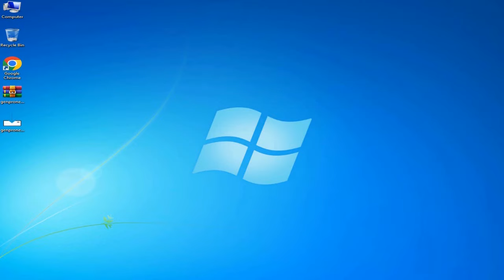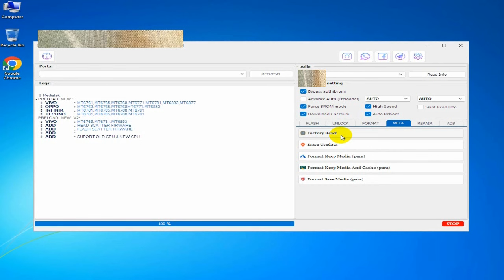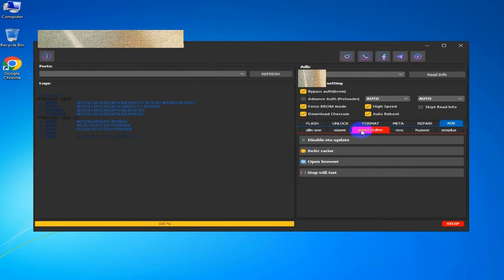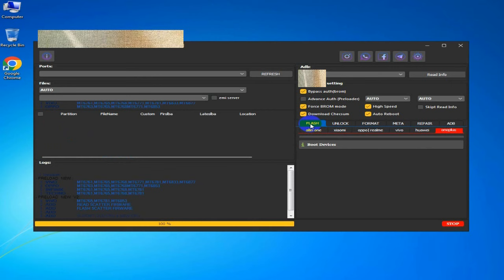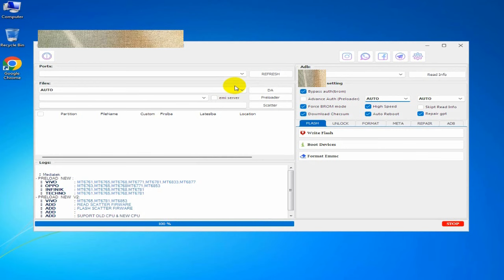MI Unlock tool | NEW UPDATE 2024 | Redmi vivo Xiaomi Samsung OPPO MTK Qualcomm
MI Unlock tool NEW UPDATE 2024 Huawei Qualcomm MTK
In this video tutorial I will show you the new update of this good tool
Xiaomi , Samsung , Redmi, Realme , OPPO , Vivo, Tecno, Infinix
Based on the following Mediatek SoC types:
- MT6765 ‎‏‏‎ ‎‏‏‎ ‎‏‏‎ ‎‏‏‎ ‎‏‏‎ ‎‏‏‎ ‎‏‏‎ ‎‏‏‎ ‎‏‏‎ ‎‏‏‎ ‎‏‏‎ ‎‏‏‎ ‎‏‏‎ ‎‏‏‎ ‎‏‏‎ ‎‏‏‎ ‎‏‏‎ ‎- MT6771[P70]
- MT6795 ‎‏‏‎ ‎‏‏‎ ‎‏‏‎ ‎‏‏‎ ‎‏‏‎ ‎‏‏‎ ‎‏‏‎ ‎‏‏‎ ‎‏‏‎ ‎‏‏‎ ‎‏‏‎ ‎‏‏‎ ‎‏‏‎ ‎‏‏‎ ‎‏‏‎ ‎‏‏‎ ‎‏‏‎ ‎- MT6797
- MT6572 ‎‏‏‎ ‎‏‏‎ ‎‏‏‎ ‎‏‏‎ ‎‏‏‎ ‎‏‏‎ ‎‏‏‎ ‎‏‏‎ ‎‏‏‎ ‎‏‏‎ ‎‏‏‎ ‎‏‏‎ ‎‏‏‎ ‎‏‏‎ ‎‏‏‎ ‎‏‏‎ ‎‏‏‎ ‎- ‎‏‏‎MT6737М
- MT8531 ‎‏‏‎ ‎‏‏‎ ‎‏‏‎ ‎‏‏‎ ‎‏‏‎ ‎‏‏‎ ‎‏‏‎ ‎‏‏‎ ‎‏‏‎ ‎‏‏‎ ‎‏‏‎ ‎‏‏‎ ‎‏‏‎ ‎‏‏‎ ‎‏‏‎ ‎‏‏‎ ‎‏‏‎ - MT8590
- MT6580 ‎‏‏‎ ‎‏‏‎ ‎‏‏‎ ‎‏‏‎ ‎‏‏‎ ‎‏‏‎ ‎‏‏‎ ‎‏‏‎ ‎‏‏‎ ‎‏‏‎ ‎‏‏‎ ‎‏‏‎ ‎‏‏‎ ‎‏‏‎ ‎‏‏‎ ‎‏‏‎ ‎‏‏‎ ‎- MT8163
- MT7863 ‎‏‏‎ ‎‏‏‎ ‎‏‏‎ ‎‏‏‎ ‎‏‏‎ ‎‏‏‎ ‎‏‏‎ ‎‏‏‎ ‎‏‏‎ ‎‏‏‎ ‎‏‏‎ ‎‏‏‎ ‎‏‏‎ ‎‏‏‎ ‎‏‏‎ ‎‏‏‎ ‎‏‏‎ ‎- MT8135
- MT6763 ‎‏‏‎ ‎‏‏‎ ‎‏‏‎ ‎‏‏‎ ‎‏‏‎ ‎‏‏‎ ‎‏‏‎ ‎‏‏‎ ‎‏‏‎ ‎‏‏‎ ‎‏‏‎ ‎‏‏‎ ‎‏‏‎ ‎‏‏‎ ‎‏‏‎ ‎‏‏‎ ‎‏‏‎ ‎- MT6771V
- MT8168 ‎‏‏‎ ‎‏‏‎ ‎‏‏‎ ‎‏‏‎ ‎‏‏‎ ‎‏‏‎ ‎‏‏‎ ‎‏‏‎ ‎‏‏‎ ‎‏‏‎ ‎‏‏‎ ‎‏‏‎ ‎‏‏‎ ‎‏‏‎ ‎‏‏‎ ‎‏‏‎ ‎‏‏‎ - MT8518
- MT6261 ‎‏‏‎ ‎‏‏‎ ‎‏‏‎ ‎‏‏‎ ‎‏‏‎ ‎‏‏‎ ‎‏‏‎ ‎‏‏‎ ‎‏‏‎ ‎‏‏‎ ‎‏‏‎ ‎‏‏‎ ‎‏‏‎ ‎‏‏‎ ‎‏‏‎ ‎‏‏‎ ‎‏‏‎ ‎- MT6873‎‏‏‎
- MT6771 ‎‏‏‎ ‎‏‏‎ ‎‏‏‎ ‎‏‏‎ ‎‏‏‎ ‎‏‏‎ ‎‏‏‎ ‎‏‏‎ ‎‏‏‎ ‎‏‏‎ ‎‏‏‎ ‎‏‏‎ ‎‏‏‎ ‎‏‏‎ ‎‏‏‎ ‎‏‏‎ ‎‏‏‎ ‎- MT6570
- MT6785 ‎‏‏‎ ‎‏‏‎ ‎‏‏‎ ‎‏‏‎ ‎‏‏‎ ‎‏‏‎ ‎‏‏‎ ‎‏‏‎ ‎‏‏‎ ‎‏‏‎ ‎‏‏‎ ‎‏‏‎ ‎‏‏‎ ‎‏‏‎ ‎‏‏‎ ‎‏‏‎ ‎‏‏‎ ‎- MT6571
- MT6582 ‎‏‏‎ ‎‏‏‎ ‎‏‏‎ ‎‏‏‎ ‎‏‏‎ ‎‏‏‎ ‎‏‏‎ ‎‏‏‎ ‎‏‏‎ ‎‏‏‎ ‎‏‏‎ ‎‏‏‎ ‎‏‏‎ ‎‏‏‎ ‎‏‏‎ ‎‏‏‎ ‎‏‏‎ ‎- MT8173
- MT6768 ‎‏‏‎ ‎‏‏‎ ‎‏‏‎ ‎‏‏‎ ‎‏‏‎ ‎‏‏‎ ‎‏‏‎ ‎‏‏‎ ‎‏‏‎ ‎‏‏‎ ‎‏‏‎ ‎‏‏‎ ‎‏‏‎ ‎‏‏‎ ‎‏‏‎ ‎‏‏‎ ‎‏‏‎ ‎- MT6779V
- MT6753T ‎‏‏‎ ‎‏‏‎ ‎‏‏‎ ‎‏‏‎ ‎‏‏‎ ‎‏‏‎ ‎‏‏‎ ‎‏‏‎ ‎‏‏‎ ‎‏‏‎ ‎‏‏‎ ‎‏‏‎ ‎‏‏‎ ‎‏‏‎ ‎‏‏‎ ‎‏‏‎‎‏‏‎ - MT7623
‎‏‏‎‎- MT6583‎‏‏‎‎‏‏‎‎‏‏‎‎‏‏‎‎‏‏‎‎‏‏‎‎‏‏‎‎‏‏‎ ‎‏‏‎ ‎‏‏‎ ‎‏‏‎ ‎‏‏‎ ‎‏‏‎ ‎‏‏‎ ‎‏‏‎ ‎‏‏‎ ‎‏‏‎ ‎‏‏‎ ‎‏‏‎ ‎‏‏‎ ‎‏‏‎ ‎‏‏‎ ‎‏‏‎ ‎‏‏‎ ‎‏‏‎ ‎‏‏- MT6758
- MT8592 ‎‏‏‎ ‎‏‏‎ ‎‏‏‎ ‎‏‏‎ ‎‏‏‎ ‎‏‏‎ ‎‏‏‎ ‎‏‏‎ ‎‏‏‎ ‎‏‏‎ ‎‏‏‎ ‎‏‏‎ ‎‏‏‎ ‎‏‏‎ ‎‏‏‎ ‎‏‏‎ ‎‏‏‎ ‎- MT6752
- MT6762R‎‎‎‎‎‎‎‎‎ ‎‏‏‎ ‎‏‏‎ ‎‏‏‎ ‎‏‏‎ ‎‏‏‎ ‎‏‏‎ ‎‏‏‎ ‎‏‏‎ ‎‏‏‎ ‎‏‏‎ ‎‏‏‎ ‎‏‏‎ ‎‏‏‎ ‎‏‏‎ ‎‎‏‏‎‎‏‏‎‎‏‏‎‎  - MT6759
- MT6735M ‎‏‏‎ ‎‏‏‎ ‎‏‏‎ ‎‏‏‎ ‎‏‏‎ ‎‏‏‎ ‎‏‏‎ ‎‏‏‎ ‎‏‏‎ ‎‏‏‎ ‎‏‏‎ ‎‏‏‎ ‎‏‏‎    - MT8591
- MT6735 ‎‏‏‎ ‎‏‏‎ ‎‏‏‎ ‎‏‏‎ ‎‏‏‎ ‎‏‏‎ ‎‏‏‎ ‎‏‏‎ ‎‏‏‎ ‎‏‏‎ ‎‏‏‎ ‎‏‏‎ ‎‏‏‎ ‎‏‏‎ ‎‏‏‎ ‎‏‏‎ ‎‏‏‎ ‎- MT8695
- MT6737M                 - MT6833
- MT6735T ‎‏‏‎ ‎‏‏‎ ‎‏‏‎ ‎‏‏‎ ‎‏‏‎ ‎‏‏‎ ‎‏‏‎ ‎‏‏‎ ‎‏‏‎ ‎‏‏‎ ‎‏‏‎ ‎‏‏‎ ‎‏‏‎ ‎‏‏‎ ‎‏‏‎  ‎- MT6757D
- MT6737М ‎‏‏‎ ‎‏‏‎ ‎‏‏‎ ‎‏‏‎ ‎‏‏‎ ‎‏‏‎ ‎‏‏‎ ‎‏‏‎ ‎‏‏‎ ‎‏‏‎ ‎‏‏‎ ‎‏‏‎ ‎‏‏‎    - MT8167
‎‏‏‎‎- MT6575 ‎‏‏‎ ‎‏‏‎ ‎‏‏‎ ‎‏‏‎ ‎‏‏‎ ‎‏‏‎ ‎‏‏‎ ‎‏‏‎ ‎‏‏‎ ‎‏‏‎ ‎‏‏‎ ‎‏‏‎ ‎‏‏‎ ‎‏‏‎ ‎‏‏‎ ‎‏‏‎ ‎‏‏‎ - MT6750
‎‏‏‎‎- MT6595 ‎‏‏‎ ‎‏‏‎ ‎‏‏‎ ‎‏‏‎ ‎‏‏‎ ‎‏‏‎ ‎‏‏‎ ‎‏‏‎ ‎‏‏‎ ‎‏‏‎ ‎‏‏‎ ‎‏‏‎ ‎‏‏‎ ‎‏‏‎ ‎‏‏‎ ‎‏‏‎ ‎‏‏‎ - MT8521
‎‏‏‎‎- MT6589‎‏‏‎‎‏‏‎‎‏‏‎‎‏‏‎‎‏‏‎‎‏‏‎‎‏‏‎‎‏‏‎ ‎‏‏‎ ‎‏‏‎ ‎‏‏‎ ‎‏‏‎ ‎‏‏‎ ‎‏‏‎ ‎‏‏‎ ‎‏‏‎ ‎‏‏‎ ‎‏‏‎ ‎‏‏‎ ‎‏‏‎ ‎‏‏‎ ‎‏‏‎ ‎‏‏‎ ‎‏‏‎ ‎‏‏‎ - MT6775
- MT6873 Dimensity 800U 5G
- MT6833 Dimensity 700 5G
- MT6885 (Dimensity 1000L)
- MT6873V Dimensity 800 5G
- MT6891 (Dimensity 1100 5G)
- MT6893 (Dimensity 1200 5G)
- Helio G70 (12 nm)
- MT6889Z Dimensity 1000+
- MT6785 Helio G90T (12 nm)
- MT6889 (Dimensity 1000)
- MT6853V Dimensity 720 5G
- Helio G35 (12 nm)
- Helio G85 (12 nm)
- MT6883 (Dimensity 800)
- MT6893
TFT MediaTek
frp bypass file
mi mobile
SamFirm FRP
samfirm download
odin3 download
frp tool
samsung odin
odin tool
frp tool
Samfw frp tool
frp unlock
TFT MTP Bypass
SamFirm FRP
MTP FRP Tool
odin 3.09
samfirm
huawei frp tool
TFT MTK
odin 3.07
Erase FRP
Format Factory